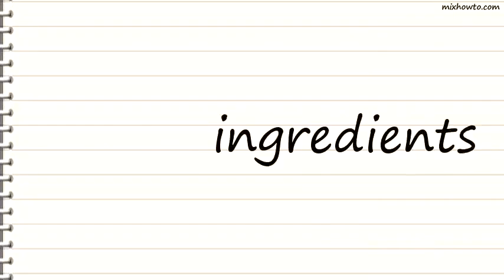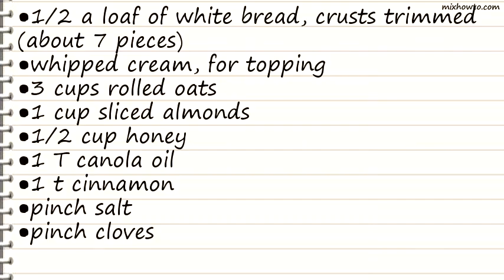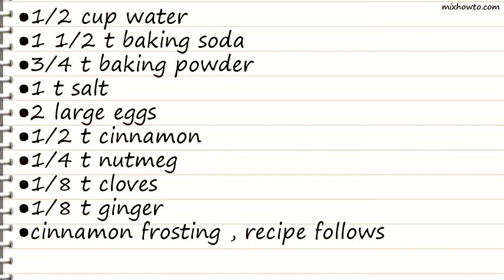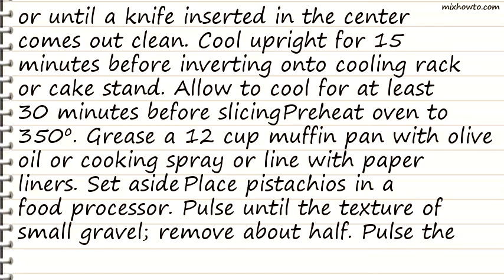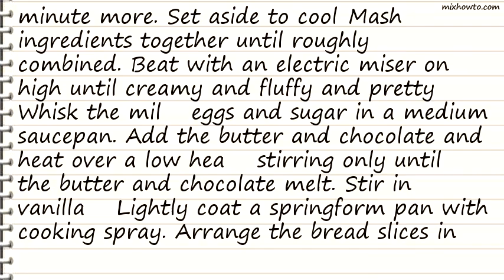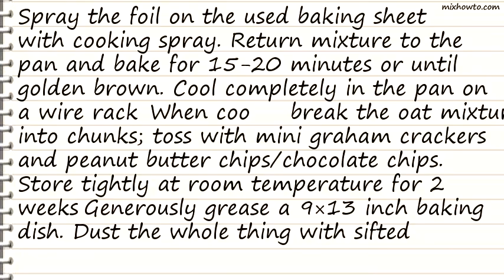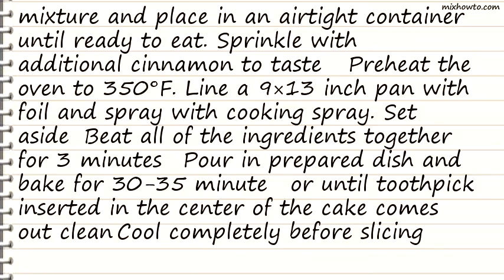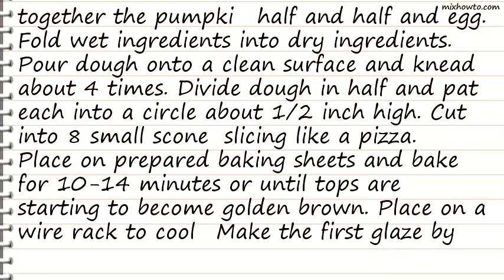Recipe Take a Megabite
INGREDIENTS:
●1 package (12 oz. package) wonton wrappers
●2 cups canola oil
●1 jar chocolate hazelnut spread (13 oz)
●2 whole bananas, thinly sliced

●1 whole egg, beaten
●3 T sugar
●1T cinnamon
●powdered sugar for sprinkling
●2 1/2 cups fresh zucchini, grated
●2-3 ripe bananas, mashed
●1 1/2 cups whole wheat flour
●1 1/2 cups all-purpose flour
●1 t baking soda
●1 t cinnamon

●1 cup ground walnuts
●1 cup shelled pistachios
●1 cup flour
●1 1/2 t baking powder
●2 t lemon juice
●1 1/2 cups whole dried figs
●1 1/2 cups water
●the juice of one orange (about 1/3 cup)
●a couple dashes of salt
●2 T honey
●1/2 stick butter, room temperature
●2 eggs
●6 oz. semisweet chocolate
●1 1/2 t vanilla extract
●1/2 a loaf of white bread, crusts trimmed (about 7 pieces)
●1 cup sliced almonds
●1/2 cup honey
●1 T canola oil
●1 t cinnamon
●pinch salt
●pinch cloves
●3 envelopes of unsweetened, unflavored gelatin
●3/4 cup cold water, divided
●1 T vanilla extract
●1/2 cup pumpkin puree
●1 t ground cinnamon
●1/2 t ground ginger
●pinch of nutmeg
●pinch of cloves
●powdered sugar and cornstarch, for dusting
●1 1/2 cup unsweetened applesauce
●1/2 cup (1 stick) unsalted butter at room temperature
●1 1/2 t baking soda
●3/4 t baking powder
●1/2 t cinnamon
●1/4 t nutmeg
●1/8 t cloves
●1/8 t ginger
●cinnamon frosting , recipe follows
●scones -
●1/2 t ground cinnamon
●1/2 t groun nutmeg
●1/4 t ground cloves
●1/4 t ground ginger
●6 T frozen butter
●1/2 cup canned pumpkin
●3 T half and half